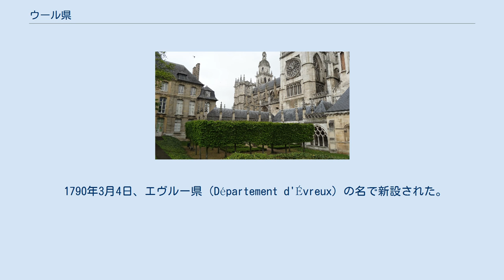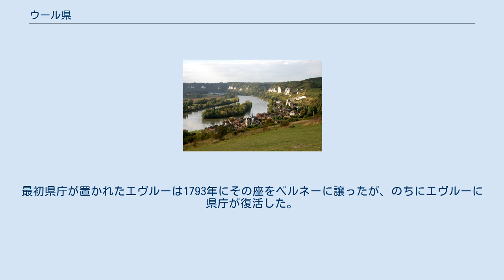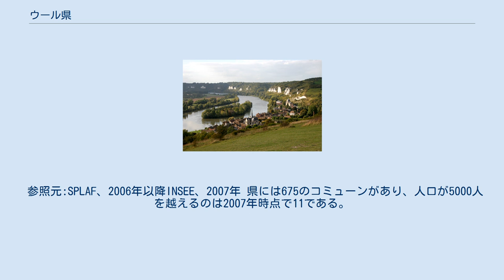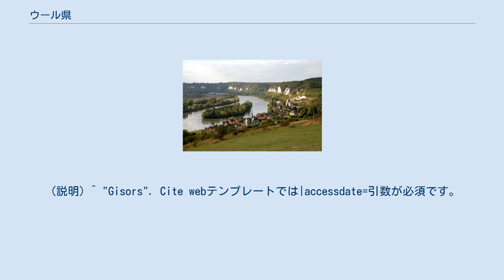ウール県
ウール県(ウールけん、Eure)は、フランスのノルマンディー地域圏の県である。
かつてのノルマンディー州廃止後に誕生した5県のうちの1つである。
 名称は県内を流れ最後にセーヌ川に合流するウール川に由来する。
 ウール県はオート＝ノルマンディー地域圏の南部にある。
セーヌ＝マリティーム県、オワーズ県、ヴァル＝ドワーズ県、イヴリーヌ県、ウール＝エ＝ロワール県、オルヌ県、カルヴァドス県と接している。
 県の平均標高は150mである。
ウール県は、多かれ少なかれ深い谷で区切られた台地からなる。
県には13の自然区分上の地方がある。
ペイ・ド・リヨン、ヴェクサン・ノルマン、ヴェクサン・ボシュ、ヴァレ・ド・ラ・セーヌ、プラトー・ド・マドリー、カンパーニュ・ド・サンタンドレ、プラトー・デュ・ヌブール、ペイ・ドゥシュ、ルモワ、リューヴァン、マレ・ヴェルニエ、ペイ・ドージュ、そしてわずかにペルシュである。
 4つの代表される景観はウール県で明確に区別されている。
セーヌ川谷を意味するヴァレ・ド・ラ・セーヌである。
オート＝ノルマンディー地域圏の長軸であるセーヌ川谷は、ウール県北東部を横切り、北西においてはセーヌ＝マリティーム県との境界となっている。
 植林の比率は23%あり、旧ノルマンディーの各県で最も森林が多い。
森林は主に谷やその周辺に多く、県面積のうち132 775ヘクタールを覆っている。
森林の85%が広葉樹で、15%が針葉樹である。
 1790年3月4日、エヴルー県（Département d'Évreux）の名で新設された。
最初県庁が置かれたエヴルーは1793年にその座をベルネーに譲ったが、のちにエヴルーに県庁が復活した。
 1790年、エヴルー、レ＝ザンドリ、ベルネー、ルーヴィエ、ポントードメール、ヴェルメイユの6郡が置かれた。
1800年にはヴェルメイユ郡が廃され、1926年にはポントードメール郡とルーヴィエ郡が廃された。
 1815年6月、ワーテルローの戦いで第七次対仏大同盟軍が勝利すると、県はプロイセン軍に1818年11月まで占領されていた。
ナポレオン3世による1851年12月2日クーデターの後、ウール県は大規模暴動に対処するため包囲下に置かれた県の1つであった。
100人弱が逮捕された。
 農業は県面積の3 850 km2を占める重要な産業である。
そのうち3 080 km2が穀物、油糧種子、およびたんぱく質作物の生産である。
742 km2は恒久的に草原となっている。
残りは果樹園や植物種苗場である。
 参照元:SPLAF、2006年以降INSEE、2007年 県には675のコミューンがあり、人口が5000人を越えるのは2007年時点で11である。
また、103のコミューンは、名称にキリスト教の聖人にちなんだSaintまたはSainteが付いている。
 ^ "Évreux". Cite webテンプレートでは|accessdate=引数が必須です。
 (説明) ^ "Pont-Audemer". Cite webテンプレートでは|accessdate=引数が必須です。
 (説明) ^ "Vernon". Cite webテンプレートでは|accessdate=引数が必須です。
 (説明) ^ "Les Andelys". Cite webテンプレートでは|accessdate=引数が必須です。
 (説明) ^ "Louviers". Cite webテンプレートでは|accessdate=引数が必須です。
 (説明) ^ "Gaillon". Cite webテンプレートでは|accessdate=引数が必須です。
 (説明) ^ "Val-de-Reuil". Cite webテンプレートでは|accessdate=引数が必須です。
 (説明) ^ "Verneuil-sur-Avre". Cite webテンプレートでは|accessdate=引数が必須です。
 (説明) ^ "Gisors". Cite webテンプレートでは|accessdate=引数が必須です。
 (説明) ^ "Conches-en-Ouche". Cite webテンプレートでは|accessdate=引数が必須です。
 (説明) ^ "Bernay". Cite webテンプレートでは|accessdate=引数が必須です。
 (説明)